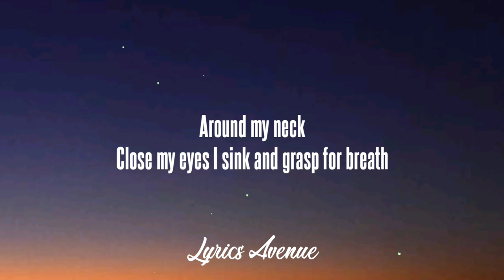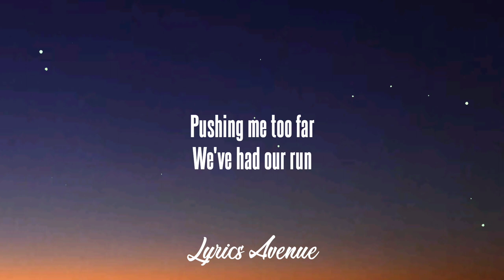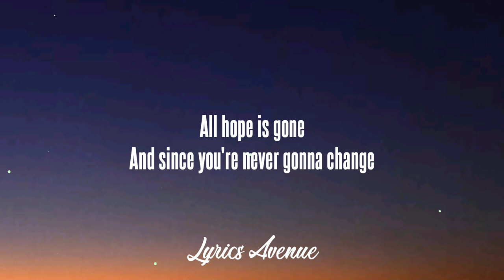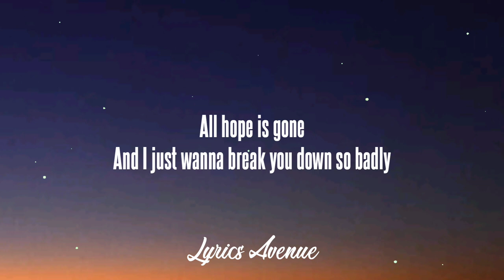Urbandub - Guillotine (Lyrics)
Lyrics:

And we've crossed the line
Your indecision is taking over every time
Your pride, my anger
Our situation is worse than ever
We've taken this too far
We've had our run
With your arms wrapped tight
Around my neck
Close my eyes I sink and grasp for breath

Hey! all hope is gone
And since you're never gonna change
I'll erase your taste and let you go slowly
Suddenly I wasn't enough
Your lust disguised as love

All hope is gone
Erase your taste and let you go slowly

She's with someone new (She's with someone new)
She's with someone (She's with someone)

All hope is gone I'm hoping
And I just wanna break you down so badly
From over everything inside